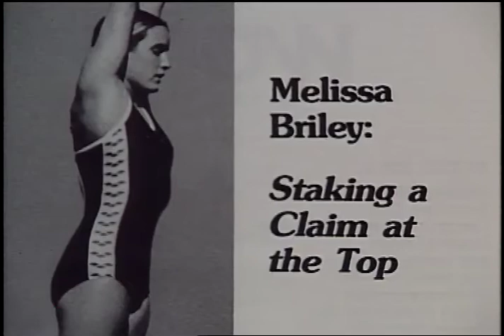Melissa Briley-Mieras - University of Miami Sports Hall of Fame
This is the induction video for diver Melissa Briley-Mieras, as she entered the University of Miami Sports Hall of Fame.